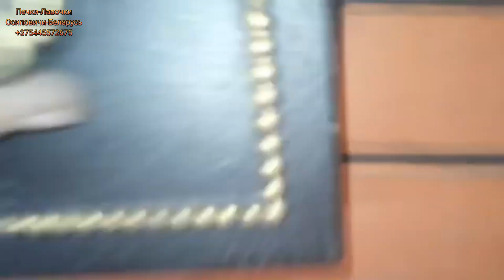Обзор каминопечи с духовкой. A beautiful fireplace in every home.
Добрый день дорогие друзья. В данном ролике вы увидите обзор каминопечи с духовкой, способной обогреть дом до 50 м². При возвращении печи использовался кирпич марки м 200 Витебский, ША-8 Боровичи, литьё фирмы Везувий и Литком. Желаю вам хорошего просмотра и отличного настроения. Всем мира и добра.